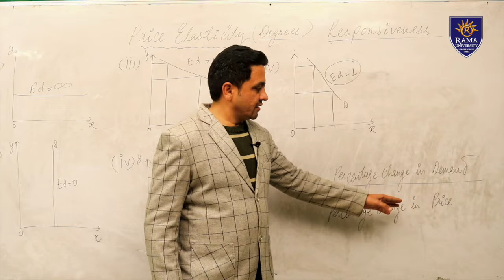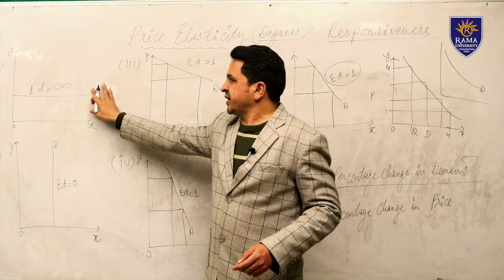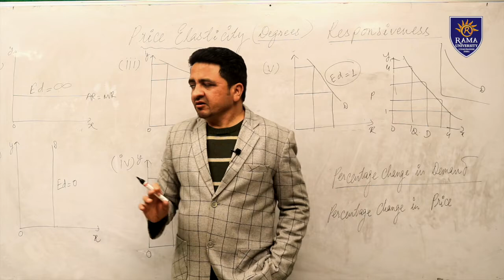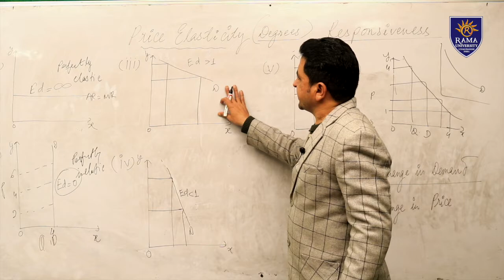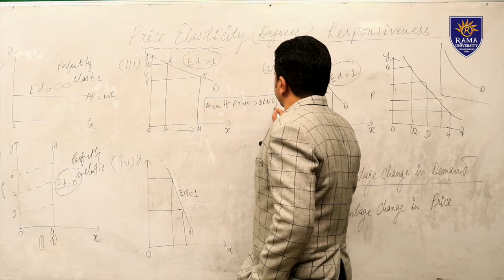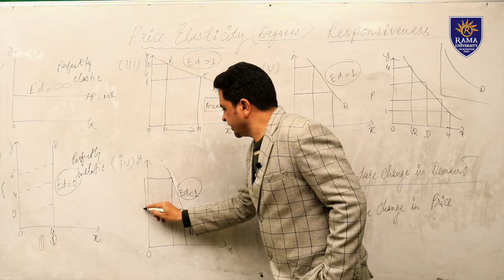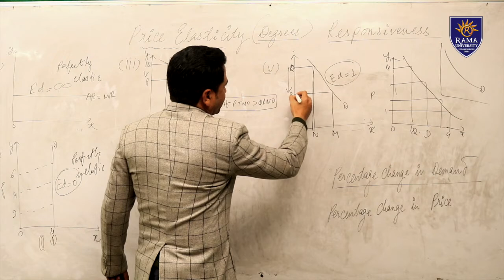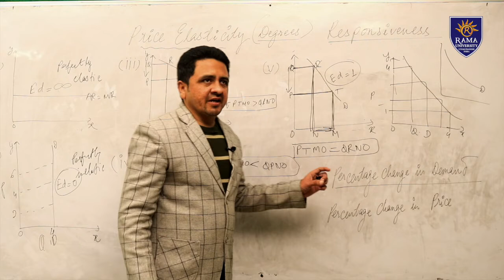Video lecture on Price Elasticity of Demand | Mr Vikas Mishra | Rama University